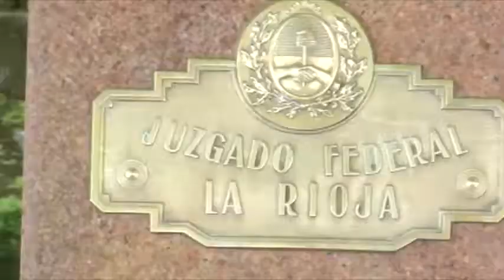notiriojatv:Reclamos del Frente para TODOS UNLAR